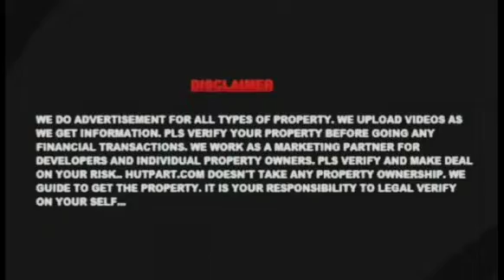COMMERCIAL SHOP for RENT Main road facing | NANU BABU BAZAR MORE | Kolkata Video no. 646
COMMERCIAL SHOP for (RENT) - Main road facing, Prime Location, 130 sqft area, commercial sanction, seperate toilet,at NANU BABU BAZAR MOR, 5 mins walking from TOLLYGUNGE METRO, RENT 12K PER MONTH.

00:00 - Introduction
00:13 - Intro
01:05 - Plot details

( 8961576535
.8017025376 ) Or
Visit - Hutpart.com
___Thank  You__